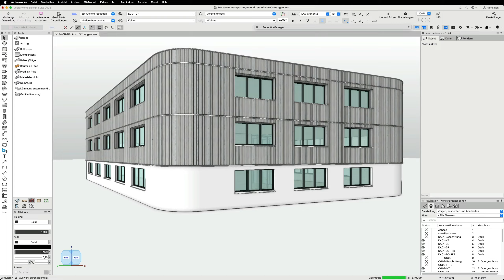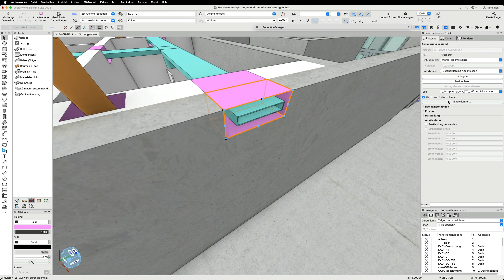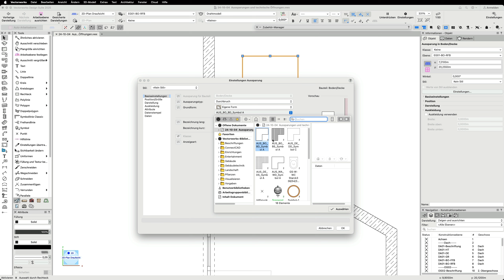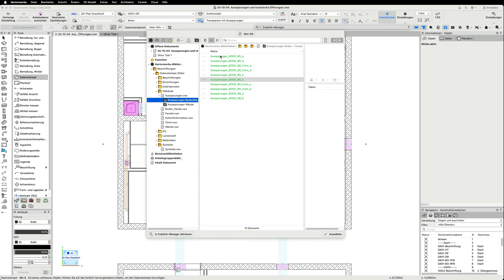AUSSPARUNGEN UND TECHNISCHE ÖFFNUNGEN - Vectorworks 2025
Mit dem Werkzeug für Aussparungen platzieren Sie Durchbrüche, Schlitze, Nischen und Aussparungen für jegliche technische Gebäudeausrüstung präzise in Wänden, Decken und Böden. 2D- und 3D-Darstellung, Auskleidung und Beschriftung passen Sie flexibel Ihren Anforderung an. Und mit gespeicherten Stilen sparen Sie Zeit sowie Kosten und sorgen für eine reibungslose Koordination zwischen den Gewerken.